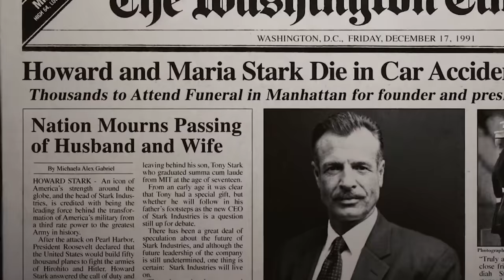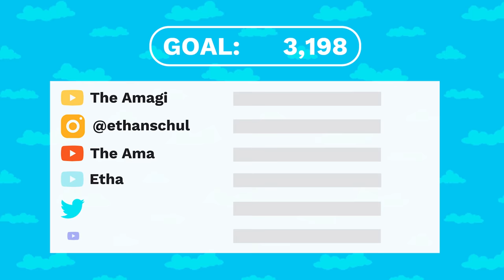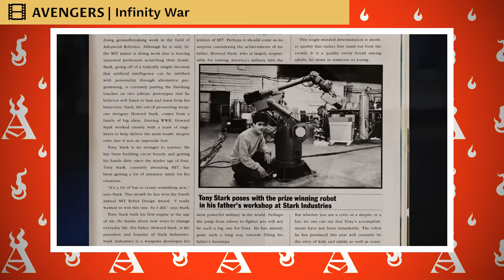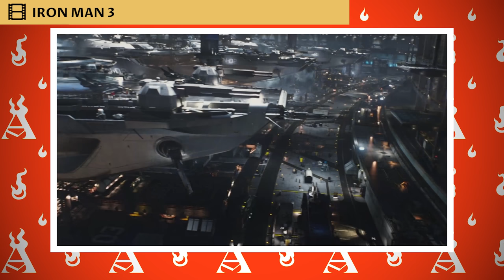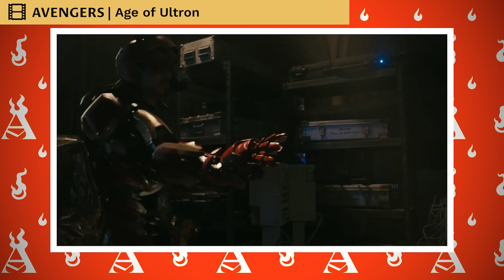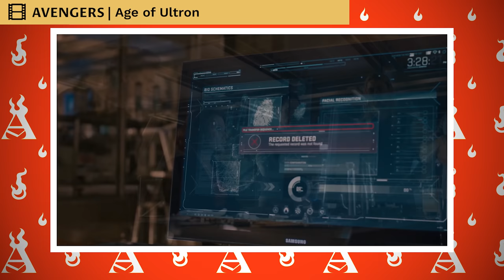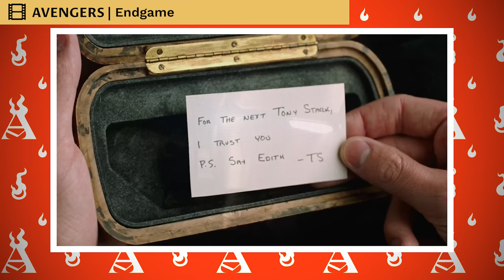The Life Of Tony Stark: Iron Man (MCU)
Anthony Edward "Tony" Stark was a billionaire industrialist, a founding member of the Avengers, and the former CEO of Stark Industries. A brash but brilliant inventor, Stark was self-described as a genius, billionaire, playboy, and philanthropist. With his great wealth and exceptional technical knowledge, Stark was one of the world's most powerful men following the deaths of his parents and enjoyed the playboy lifestyle for many years until he was kidnapped by the Ten Rings in Afghanistan, while demonstrating a fleet of Jericho missiles. With his life on the line, Stark created an armored suit which he used to escape his captors. Upon returning home, he utilized several more armors to use against terrorists, as well as Obadiah Stane who turned against Stark. Following his fight against Stane, Stark publicly revealed himself as Iron Man.

CHAPTERS

00:00:00 Intro
00:01:42 Early Life
00:03:35 Losing his Parents
00:04:31 Rebuilding the Company
00:05:21 Creating Demons
00:07:01 Testing Weapons in Arizona
00:07:42 Final Day of Freedom
00:10:20 Presenting the Jericho
00:11:34 Becoming Iron Man
00:14:31 Building the First Armor
00:17:21 Escaping the Ten Rings
00:20:29 No More Weapons
00:22:58 Suit Upgrades
00:25:14 Outdoor Test Flight
00:26:49 Obadiah Stane's Betrayal
00:29:47 Battle of Gulmira
00:32:51 Next Mission
00:34:52 Duel of Los Angeles
00:38:22 I Am Iron Man
00:39:18 Meeting Nick Fury
00:39:40 Armored Adventures
00:40:09 Palladium Poisoning
00:40:36 Starting the Stark Expo
00:42:19 Making Pepper Potts CEO
00:45:21 Duel of Monaco
00:48:30 Ivan Vanko's Attack Aftermath
00:51:59 Rediscovering the Element
00:54:59 A New Element
00:56:41 Battle at Stark Expo
01:01:33 Not a Suitable Candidate
01:02:14 Consultant for S.H.I.E.L.D.
01:02:57 Chitauri Invasion
01:04:32 Capturing Loki
01:07:33 Meeting the Avengers
01:09:47 Team Tension
01:11:15 Attack on the Helicarrier
01:12:45 Something to Avenge
01:15:11 Confronting Loki
01:17:09 Battle of New York
01:20:07 The Nuke
01:21:31 Battle Aftermath
01:24:01 Mandarin Threat
01:25:22 Mental Struggle
01:27:29 Anxiety Confession
01:29:19 Threatening the Mandarin
01:30:28 Mandarin Research
01:32:19 Destruction of Tony Stark's Mansion
01:37:33 Battle of Rose Hill
01:40:16 Locating the Mandarin
01:42:14 Aldrich Killian's War
01:43:45 Aldrich Killian's Hostage
01:47:57 Saving the Air Force One Crew
01:49:47 Battle on the Norco
01:52:45 Showdown with Aldrich Killian
01:55:26 Suit Destruction
01:56:50 Temporary Retirement
01:57:05 A Step Further
01:58:07 Therapy Session
01:58:32 Project Insight
01:58:59 Attack on the HYDRA Research Base
02:03:35 The Avengers Party
02:05:19 Attack on Avengers Tower
02:06:30 Team Argument
02:08:32 Hunting Ultron
02:09:45 Duel of Johannesburg
02:12:25 The Barton Home
02:14:49 Hacking the NEXUS
02:15:37 Birth of Vision
02:18:48 Battle of Sokovia
02:21:10 Protecting the Drill
02:22:42 Leaving the Avengers
02:24:30 Facing the Consequences
02:25:45 Avengers Civil War
02:27:43 Fighting with a Friend
02:29:27 Escape from the JCTC
02:31:01 Recruiting Peter Parker
02:32:51 Failed Negotiations
02:35:39 Clash of the Avengers
02:38:58 Clash Aftermath
02:40:03 The Raft
02:42:37 Helmut Zemo's Secret
02:44:41 Battle at the HYDRA Facility
02:47:24 Final Showdown
02:50:16 Spider-Man's Beginning
02:50:59 Picking Up The Pieces
02:52:13 Advising Spider-Man
02:53:44 Ambush at the Staten Island Ferry
02:55:53 Spider-Man's Offer
02:57:31 Return to Stark Industries
02:58:27 Infinity War
02:59:22 Meeting Doctor Strange
03:00:56 Attack on Greenwich Village
03:02:46 Ascent to Space
03:04:00 Rescue of Doctor Strange
03:06:04 Encountering the Guardians
03:07:42 Making a Plan
03:08:36 Battle of Titan
03:10:54 Last Man Standing
03:13:37 Thanos' Victory
03:14:29 Returning to Earth
03:18:40 Reunited Again
03:20:39 Solving Time Travel
03:22:43 Returning to the Avengers
03:26:02 Infiltration into Stark Tower
03:29:02 Infiltrating Camp Lehigh
03:31:52 Death of Natasha Romanoff
03:33:03 Assembling the Infinity Stones
03:35:14 Thanos' Offensive
03:37:51 Battle of Earth
03:40:21 Self-Sacrifice
03:42:16 Funeral and Tributes
03:43:36 Worldwide Impact

MARVEL CINEMATIC UNIVERSE WIKI

VLOG CHANNEL: ​@AmagiPublishing
SECOND CHANNE: @EthanSchulteis

CREDITS

PRODUCER: @AmagiPublishing
NARRATOR: @jeremyafreed
EDITOR: @Imubi5
WRITER: @Marvel Cinematic Universe Wiki